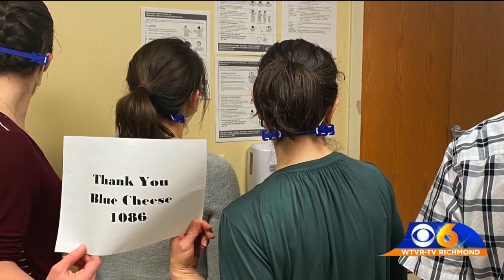Deep Run robotics team makes masks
Deep Run robotics team re-channels talents to help others.